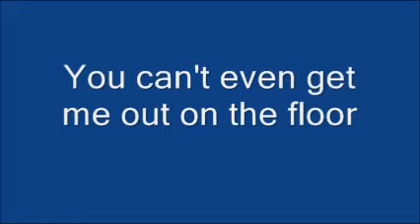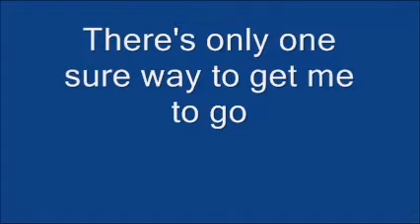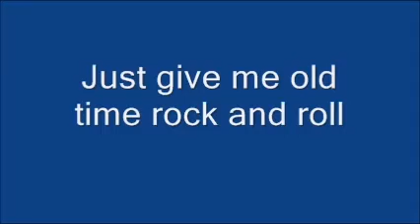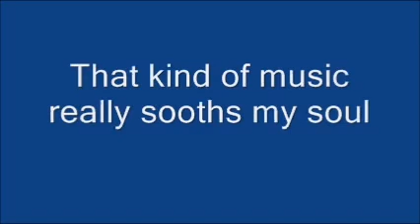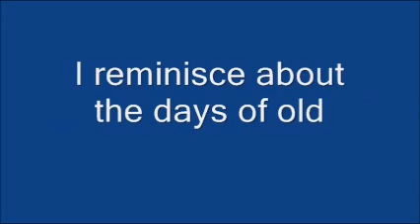Old Time Rock N Roll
Karaokeed Version of Old Time Rock N Roll